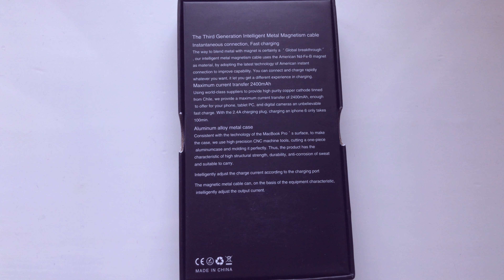Review and UnBoxing: Magnetic Micro USB Charging Adapter (feat. iPhone7Plus 4K)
Since the MacBook's Magnetic Charging Cables were released, charging ports have never felt the same. Those cables are reversible and are easy to connect/disconnect.

These Magnetic USB Cables brings the convenience to charge ANY Micro USB Port charging Device with the benefits that the MacBook Magnetic charging port has.
Its stylish and good built quality make these cheap MicroUSB Charging Cables a great addition to your setup!

Not only was this video an Unboxing and Review, but it was a Video for the iPhone 7 Plus.

NOTE: ALL CLIPS WERE HANDHELD! SWEET.

You can compare the quality of this video to my other reviews as I was using my Sony a77 to record those.